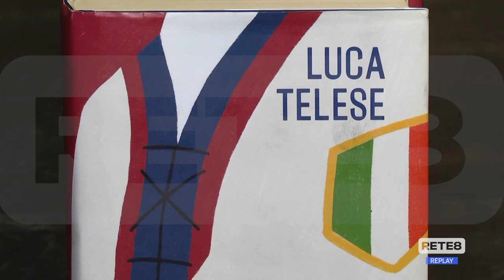Calcio - Loreto Aprutino celebra Rombo di Tuono